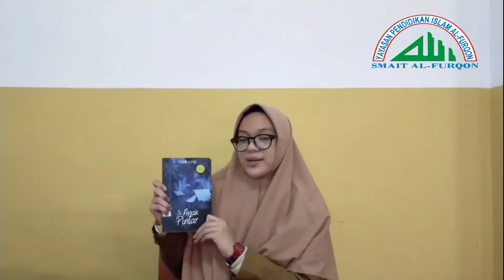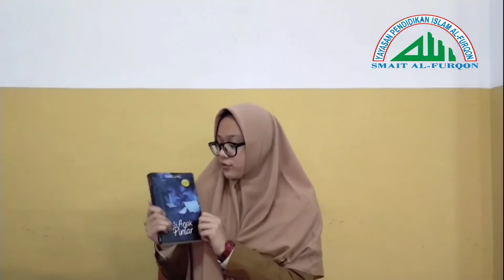"Resensi buku si anak pintar by Nyimas Andrea Ramadhani Ardiansyah"